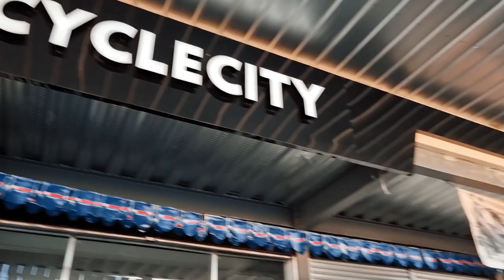MotoCamping sa Bataan | Imperiale 400 | Jaq Bautista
This is my first time to visit Bataan, can't believe that I can go to places, enjoy the scenery and ride a motorcycle.

Motorcycle Used
Imperiale 400
Leoncino 500

Nitro Jacket
Palladium (not really a riding boots hehe)
Grit Pants
Nitro Leather Gloves